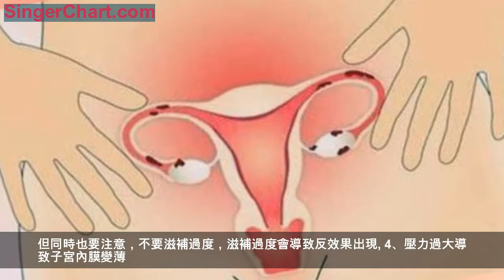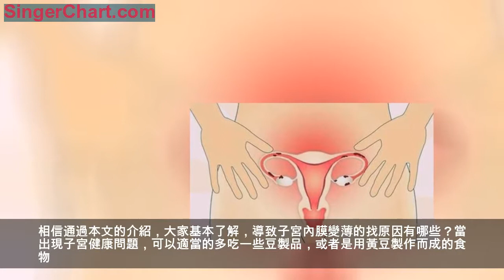什麼原因會導致子宮內膜變薄？5個「黑手」，第一個避免不了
子宮是女性身體裡面一個非常重要的組成部分，對於女性來說子宮的健康與否意味著將來是否擁有健康的寶寶。因此女性朋友們一定要重視子宮的護理，現在很多女性都會出現子宮內膜太薄的情況。那麼，針對這種情況應該怎樣調理呢？
1、年齡因素導致的子宮變薄
年齡因素是導致女性子宮變薄的主要原因之一，隨著年齡的不斷增長，女性的月經量也逐漸偏少，這是導致子宮變薄的主要因素。一般情況下針對這樣的情況，可以在醫生的指導下適當的服用一些生長激素來進行緩解。
2、激素因素導致子宮變薄
由於身體裡面的激素水平過低，也會導致女性子宮出現各種的健康問題。因此，應該在每次月經以後的第十天女性朋友開始進行雌性激素的補充。
3、黃體功能降低
由於體內的黃體功能降低，導致子宮內膜出現問題的情況不在少數，應該根據自身的具體情況進行激素的補充。但同時也要注意，不要滋補過度，滋補過度會導致反效果出現。
4、壓力過大導致子宮內膜變薄
壓力過大也會導致子宮內膜出現問題，因此女性朋友要時刻保持心情放鬆，學會自我調節壓力，儘量的不要過於緊張。專家表示輕鬆的心情，可以有效的調節女性的內分泌，對於子宮內膜有很好的保健作用。因此，開朗的心情會讓女性更加的健康。
5、生理期著涼
生理期如果著涼的話，也容易導致血液流通不順暢，進而造成子宮內膜出現健康問題。因此，在月經期間一定要注意保暖，在小腹上可以放上熱水袋，這樣可以有效的促進血液的正常循環，而且還可以讓腹部的肌肉徹底放鬆。從而讓小腹減輕痙攣的情況出現，讓經血更順暢的排出體外。
相信通過本文的介紹，大家基本了解，導致子宮內膜變薄的找原因有哪些？當出現子宮健康問題，可以適當的多吃一些豆製品，或者是用黃豆製作而成的食物。因為大豆裡面還有非常天然的雌性激素，可以補充人體所需的雌性激素。另外也可以多吃一些羊肉或者是烏雞對身體也有一定的好處，平時在兩性生活之前還要注意避孕，防止因為人工流產導致的子宮變薄的情況出現。